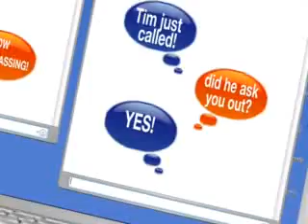One Direction - One Thing by Datamex HRM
my classmate